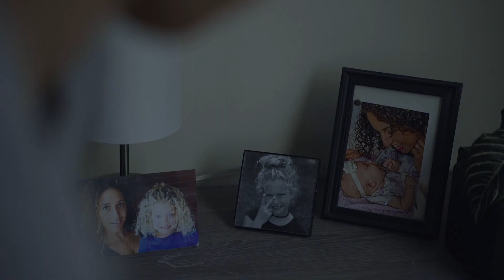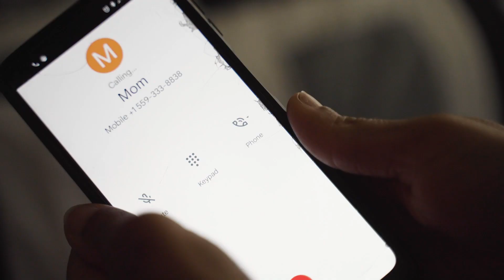This Is Me - Cover Dominika Roberts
This song has moved me from day one, but one day I just felt super impressed to cover it and create this project. I don't know why but if you're watching this then it was for you. So thank you for giving me this opportunity to tell you that YOU ARE ENOUGH. YOU ARE WORTHY. KEEP BEING THE LIGHT. LOVE UNCONDITIONALLY. LIVE UNAPPOLOGETTICALLY.